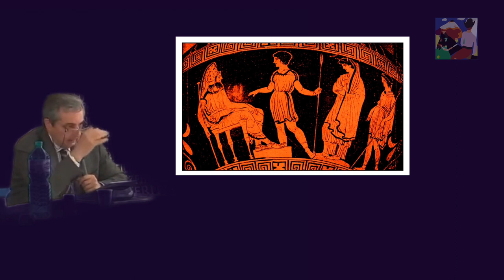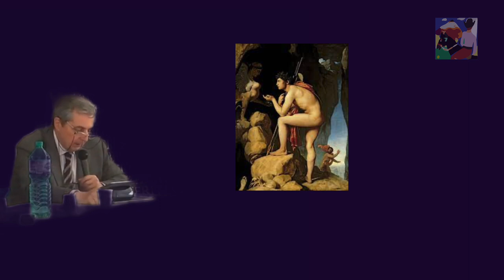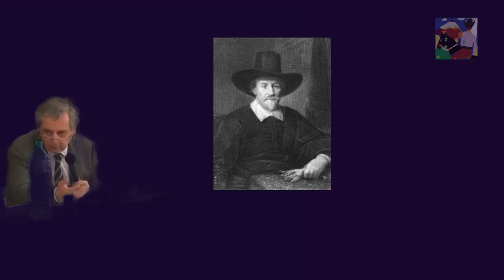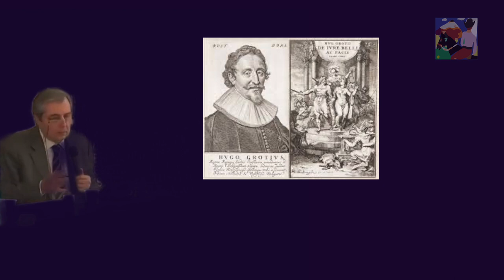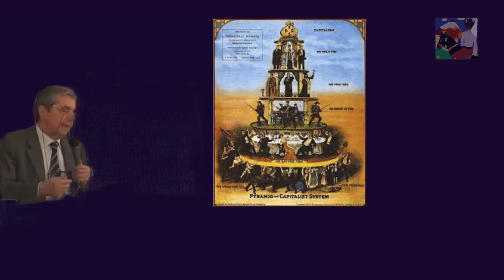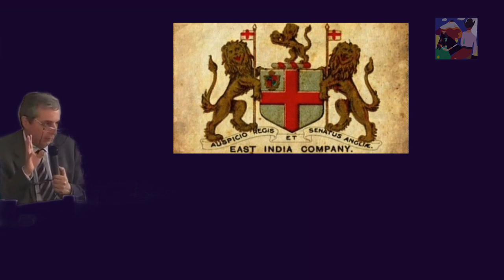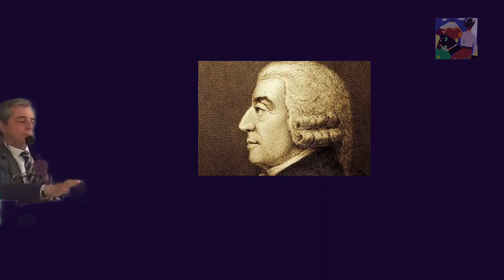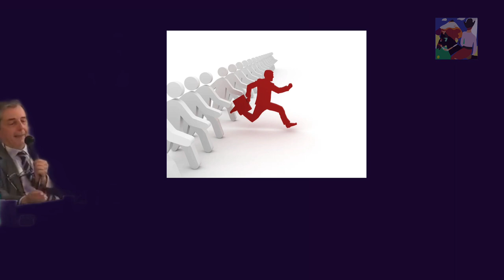Antigone, la fine dello stato e le sue leggi, marginalismo e il neo liberismo [Carlo Galli] Parte 1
Antigone e la fine dello stato del diritto e le sue leggi, negli anni 70 scendono in campo marginalismo e il neo liberismo.
Lo stato moderno decade e finalmente mostra cosa si trovava dietro la quinta di teatro, che per tutto il dopo guerra ha retto la favola della democrazia dello stato e del diritto.